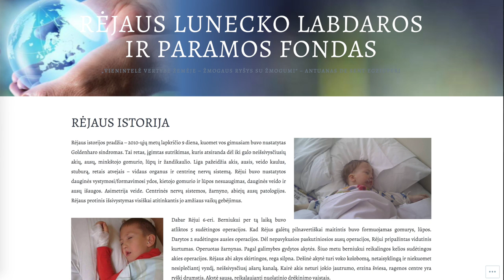PAGALBA RĖJUI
Draugai, nei vienas iš mūsų nežinome kada bėda ar sunkumai pasibels į mūsų duris ir visi mes norime būti užtikrintais, jog sunkia akimirka mums padės ne tik mūsų draugai bei artimieji, bet ir nepažįstami žmonės. Šį kartą pagalbos reikia mažam berniukui Rėjui, kuriam reikia visai nedaug, kad jis geriau matytų, girdėtų bei neišsiskirtų iš kitų. Štai Rėjaus istorija: